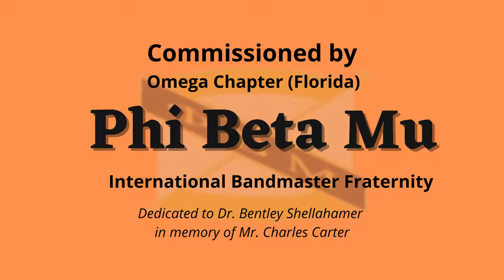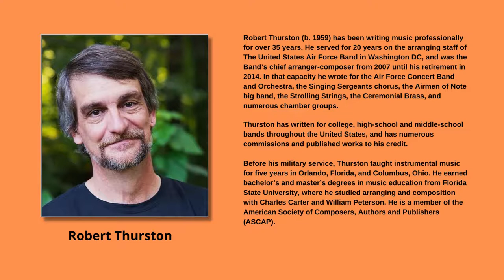Festive Dances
Concert Band work by Robert Thurston. Commissioned by Omega Chapter (Florida) of Phi Beta Mu International Bandmaster Fraternity. The composition is dedicated to Dr. Bentley Shellahamer in memory of Charles Carter. Published by Carl Fischer Music.